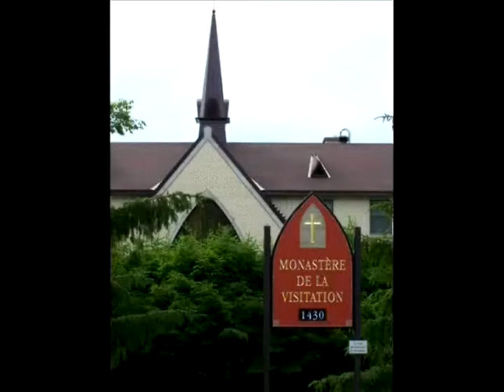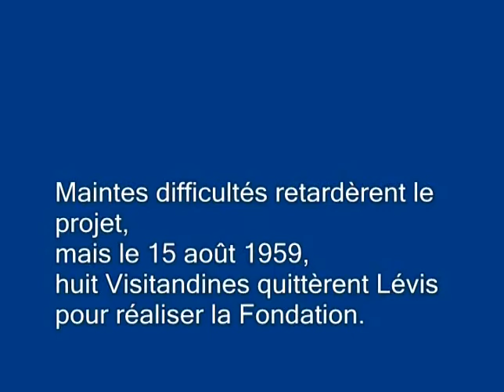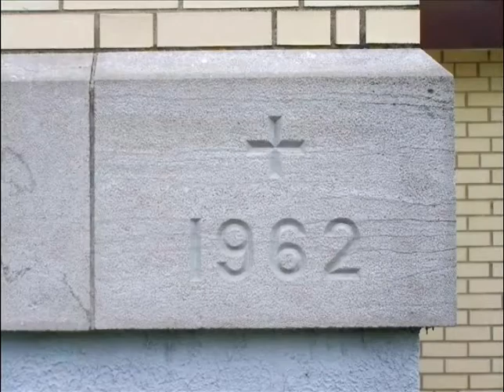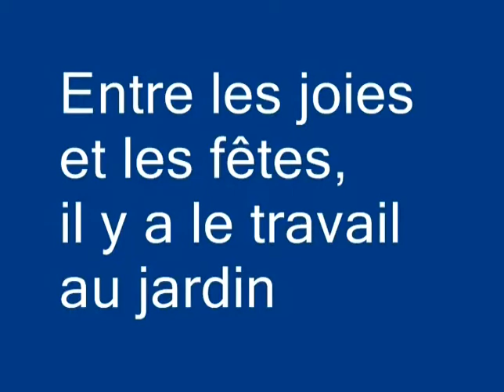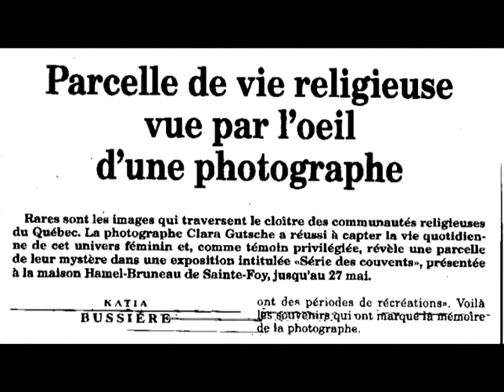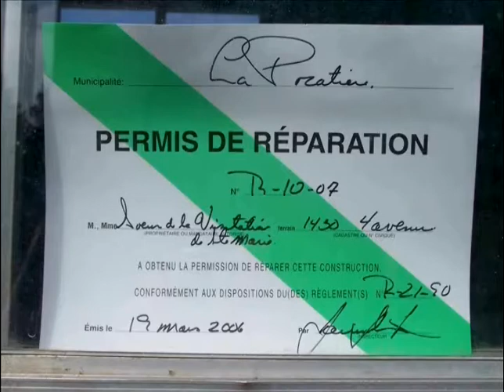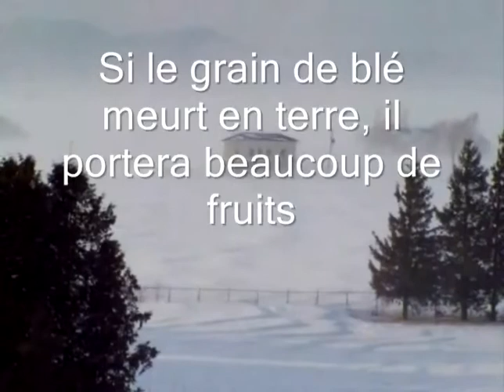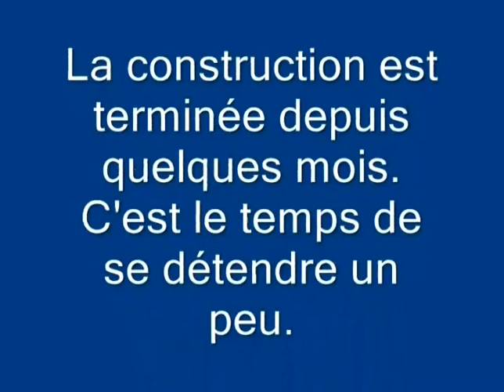50 ans des Soeurs de la Visitation Fondation à La Pocatière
Monastère de la Visitation de La Pocatière: histoire de fondation